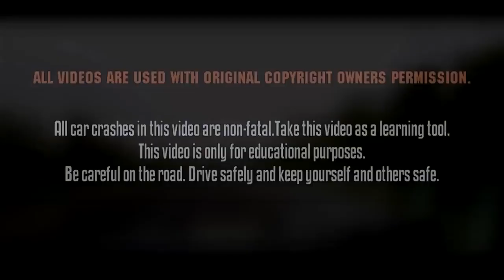Brutal Road Rage In Northern America Hoods. (blood spilled) #3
People fighting over car  crashes. people fighting in the streets.